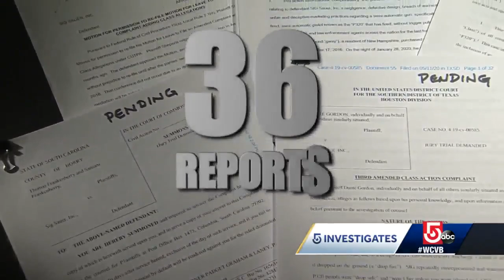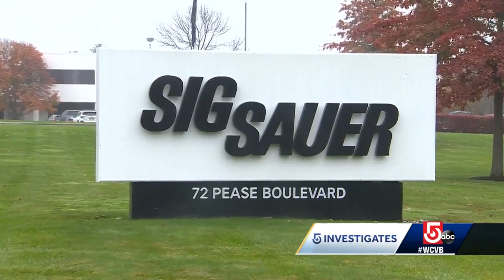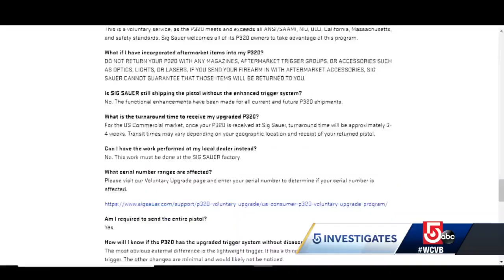Popular handgun may have dangerous flaw: 5 Investigates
5 Investigates reviewed court records and media accounts and found 36 reports of Sig Sauer P320 handguns firing without a trigger pull since 2016.